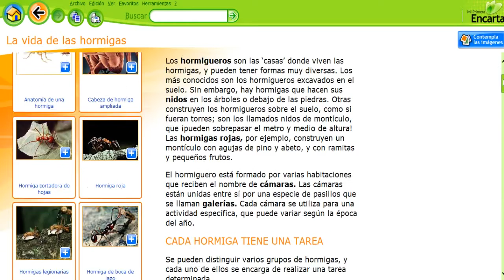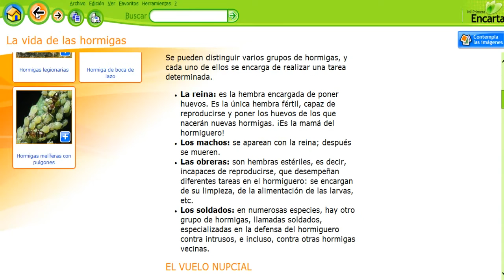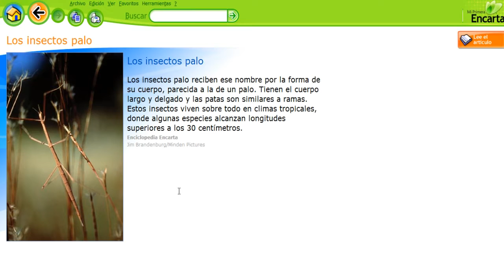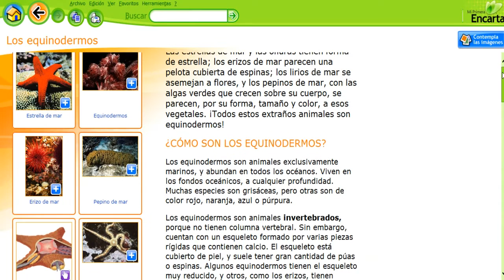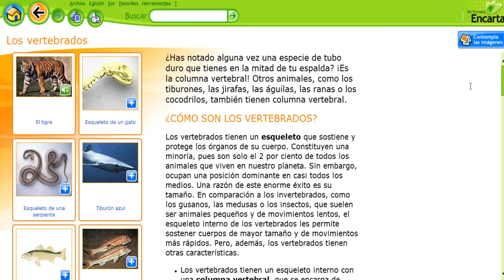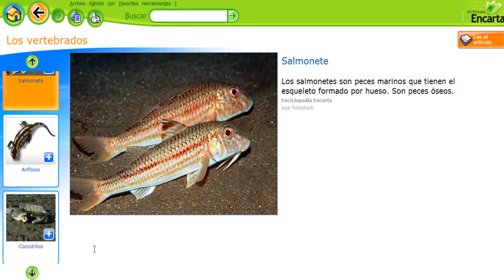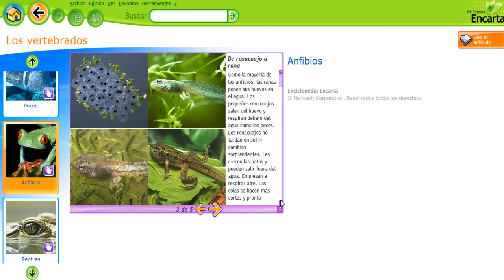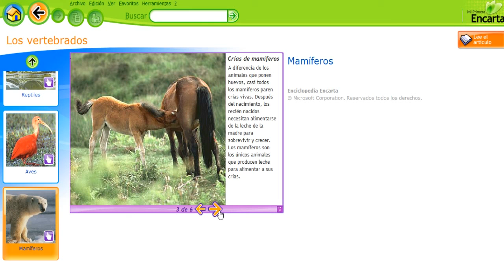🐾🐾 Mi primera encarta 2009 Animales Parte 5 🐾🐾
Enlaces internos:

parte: 1:00
parte: 3:00
parte: 5:00
parte: 7:00
parte: 9:00